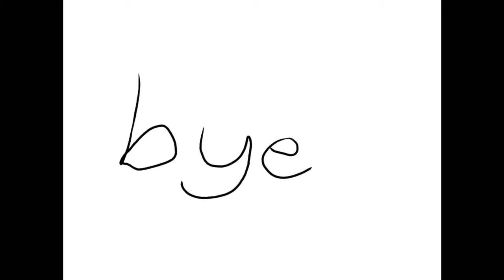Minecraft gangam stye with prometheus dudes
it's a let's play minecraft